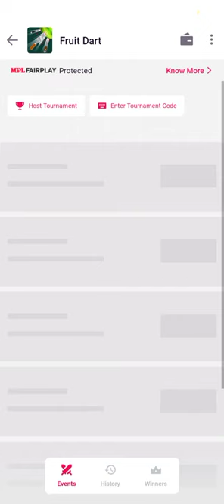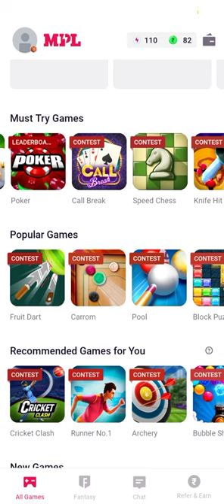mpl bonus cash withdrawal kaise kare 2021 how to convert mpl bonus cash into winning cash used bonus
mpl bonus cash withdrawal kaise kare how to convert mpl bonus cash into winning cash 2021 bonus used